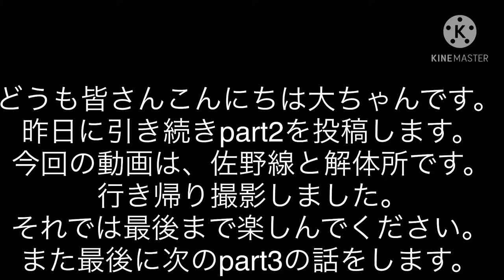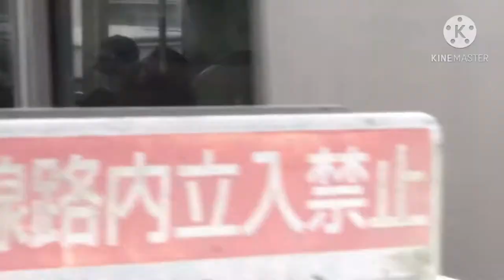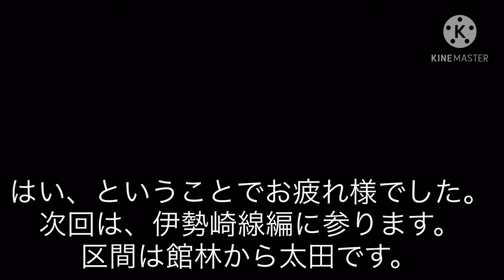東武鉄道全線乗車動画Part2佐野線編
part2までやって来ました。
両毛号の最後を見送って行き帰りの佐野線両方10000系といういい日になりました。